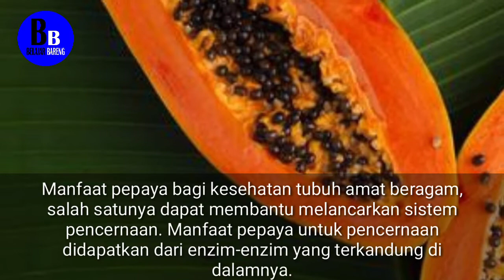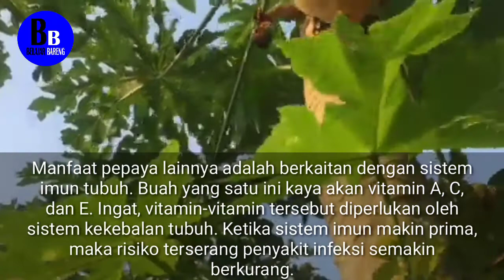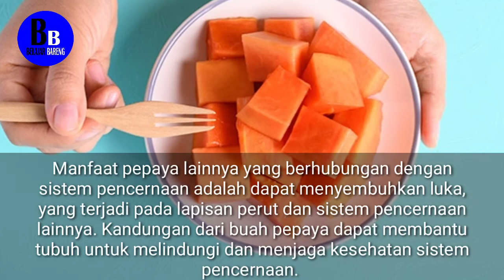Kenali 5 Manfaat Pepaya Bagi Kesehatan Tubuh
belajar bareng

Upload video :
9 januari 2022

Konsumsi buah-buahan secara rutin memiliki beragam manfaat bagi tubuh. Buah-buahan kaya serat, vitamin, dan mineral-mineral penting yang dibutuhkah oleh tubuh. Nah, dari banyaknya jenis buah-buahan, buah apa yang paling kamu sukai? Bagi dirimu yang gemar mengonsumsi buah pepaya, ada berbagai manfaat yang bisa diperoleh tubuhmu, lho. Ternyata, manfaat pepaya bagi kesehatan tubuh bukan cuma seputar sembelit saja. Buah yang satu ini masih menyimpan keistimewaan lainnya bagi tubuh. Nah, mau tahu apa saja manfaat pepaya bagi kesehatan tubuh? Yuk, simak ulasan selengkapnya.

Lihat selengkapnya di video.